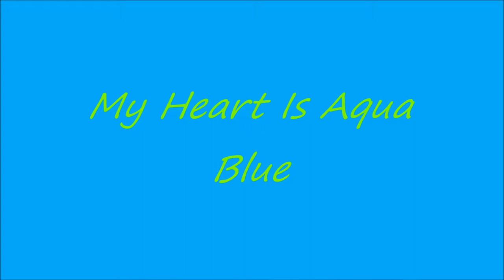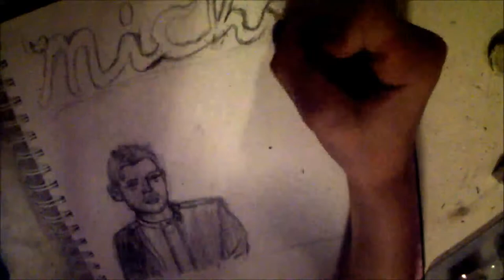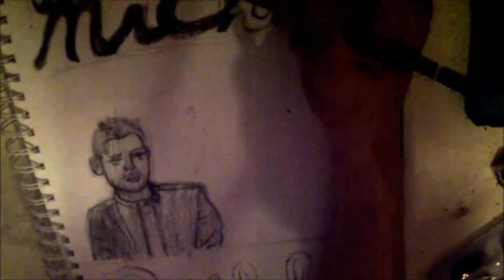Drawing Michael buble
Please comment any suggestions that can help to make my video's or art better.  Also please comment any thoughts or art requests I would love to read your thoughts requests or suggestions I used Royal Graphite pencils for everything I did in this video thank you NCS no copy right sounds because all music used in the video is from/by NCS